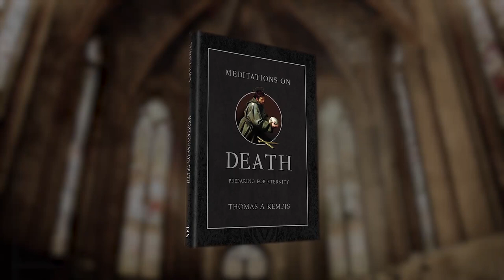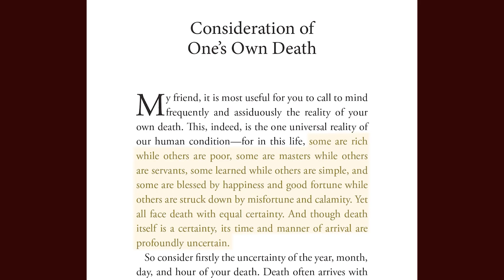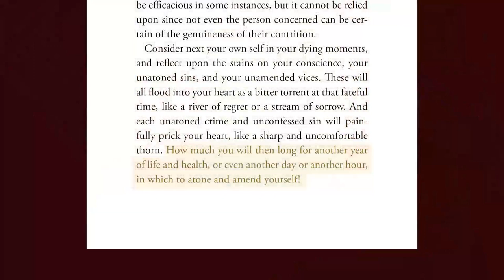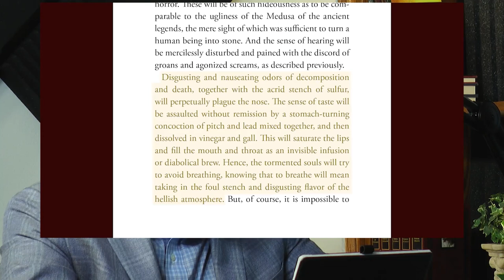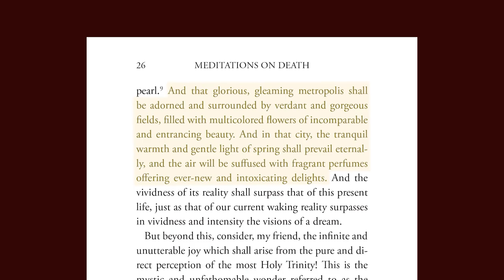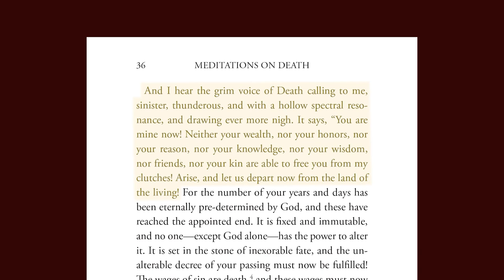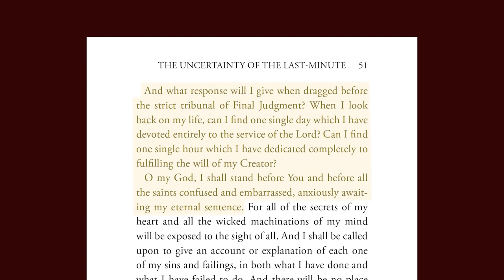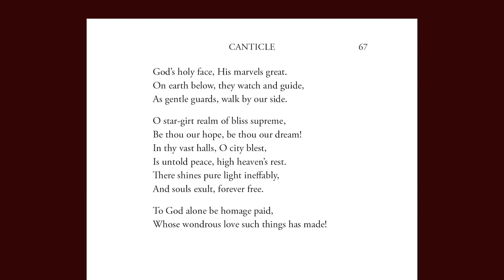Thomas à Kempis Part 4: Meditations on Death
Conor Gallagher and translator Fr. Robert Nixon discuss Thomas à Kempis' work Meditations on Death, recently translated into English for the first time.

In this soul-jarring work, Thomas à Kempis guides the reader to consider the last four things: death, judgment, heaven, and hell. One of the devil’s favorite words is "tomorrow". But God’s is "today". Meditations on Death is like a mini-retreat that will redirect your heart to eternal things rather than passing things. For to contemplate the hour of your death is to already have one foot in heaven.

This conversation is part of the TAN Books podcast series, The Spiritual Masters.